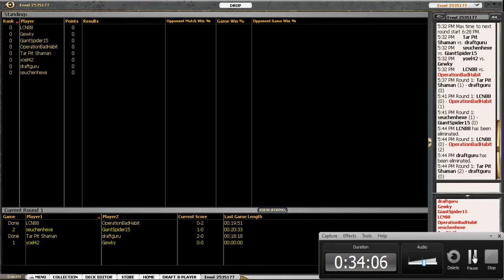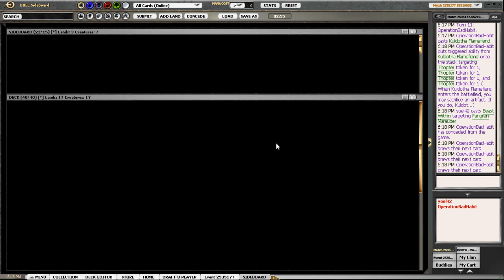NBS Draft #7 - Round 2 Game 1